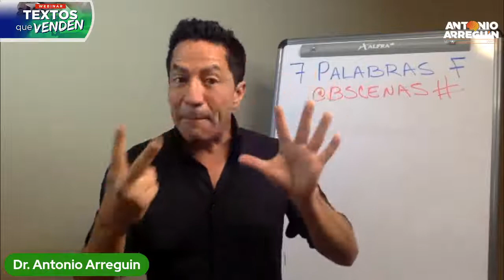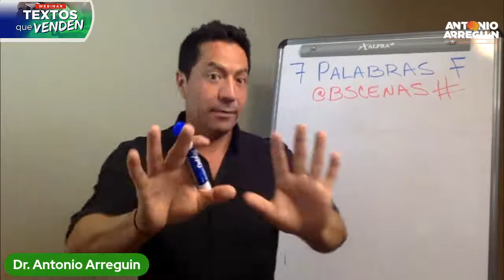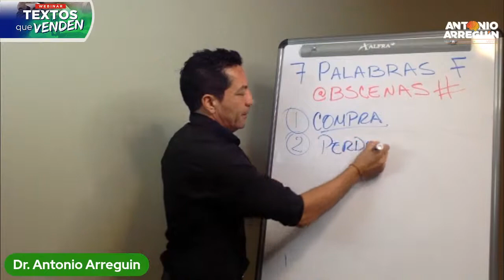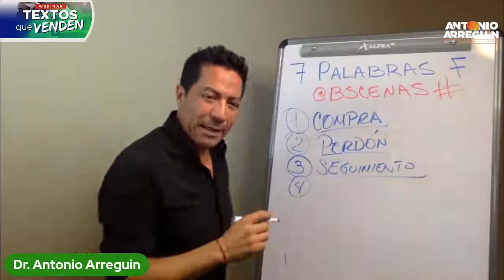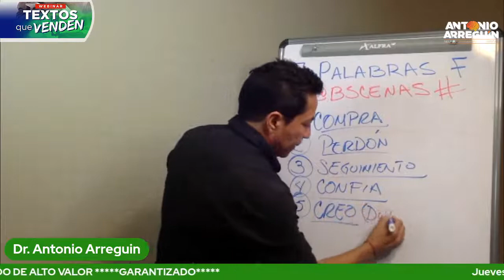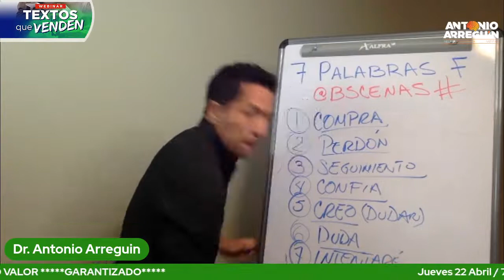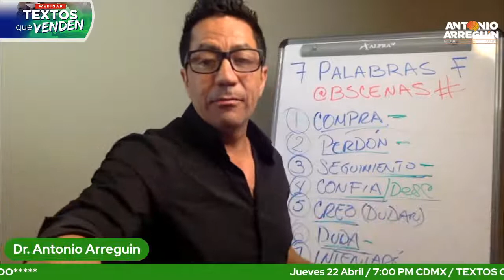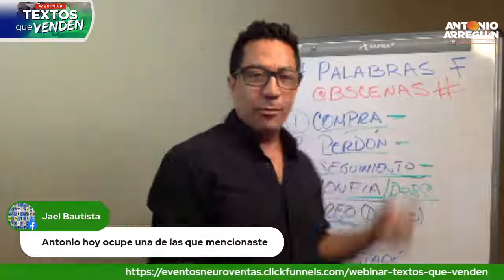❌7 Palabras que JAMÁS DEBES DECIR a un CLIENTE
😵7 ERRORES comunes que cometemos al VENDER